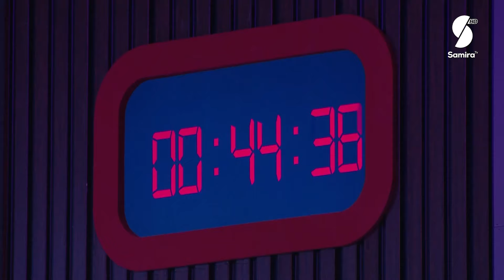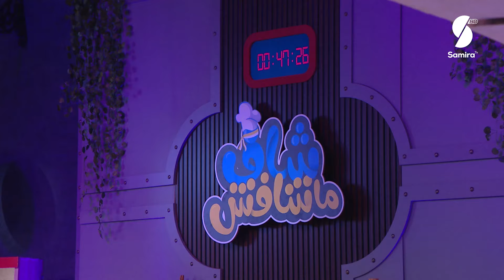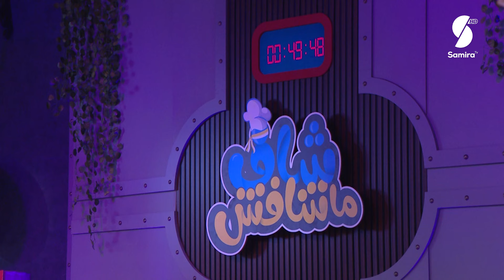شاف ماشافش | الحلقة 15 | فريق شحيحة يواجه فريق لمصاغر